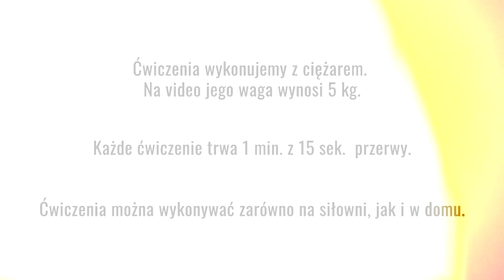WYRZEŹBIONY BRZUCH - WYZWANIE 2 - Sylwia Szostak